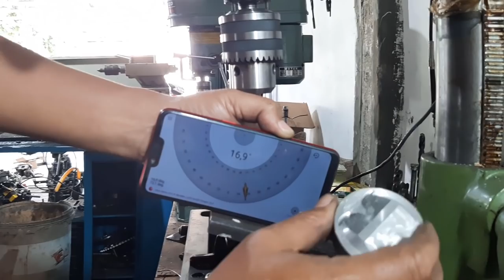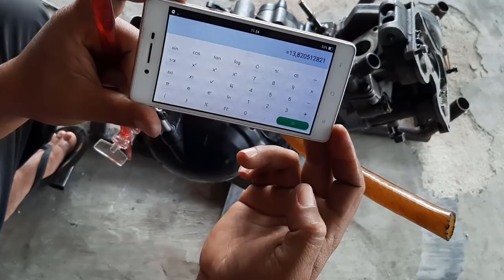CARA MODIFIKASI PISTON MOTOR BALAP MX MP3, UKUR RASIO KOMPRESI STATIS DAN TENTUKAN TINGGI PISTON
Pesan spare part, noken As, rumah roller, yang custom.  ke wa; 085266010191
Kami dedikasikan untuk mekanik pemula dan siapa saja penggemar otomotif sebagai bahan perbandingan dalam  memperbaiki, merawat dan memodifikasi mesin motor,sehingga mendapat khasanah pengetahuan lebih banyak lagi, yang kami sajikan adalah ilmu terapan yang langsung dapat  di aplikasikan di bengkel atau pekerjaan kita.
Segala kritik dan saran silahkan di sampaikan lewat komentar yang membangun demi kemajuan dunia otomotif dan usaha kita,
Yang ingin praktek langsung silahkan datang dan bergabung di KURSUS MEKANIK NUANSA MOTOR ENGINEERING SCHOOL .
Jln. Teuku umar no 09, kelurahan pasir Putih, Kecamatan Rimbo tengah, Kabupaten Bungo, JAMBI.